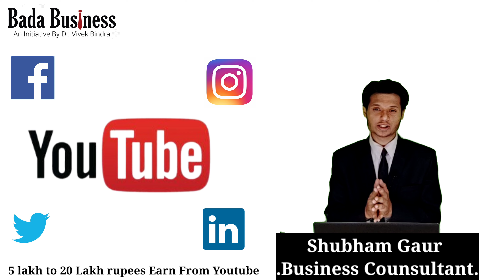5 लाख से 20 लाख कमाने का formula बनो Bada Youtuber Bada Business के साथ A to Z Detail....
# Aap kis tarah 5 lakh to 20 lakh rupees Earn Kar sakte hai
# Dr. Vivek Bindra 200 IBC Ka YouTube Channel promote karenge
#  Muzhe kis tarah YouTube se In come ari hai
# Co secret Mai aap KO bataunga
5 लाख से 20 लाख कमाने का formula बनो Bada Youtuber Bada Business के साथ A to Z Detail.

Hi,
    I am Shubham Gaur Business Consultant of Asia's No1 Business Consultancy Company BADA BUSINESS Pvt. Ltd & Official Team Member of Dr. Vivek Bindra

vivek bindra
bada business
ibc
zero investment start-up
zero investment business
ibc earning
business with vivek bindra
shubhamgauribc
everything About IBC
topibc
bada business ibc